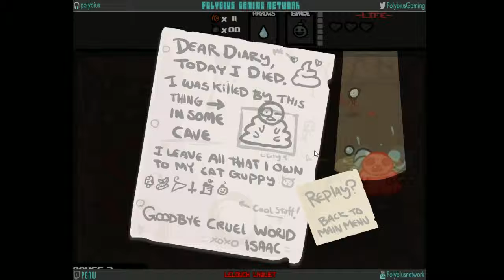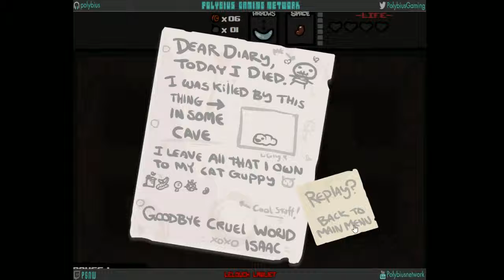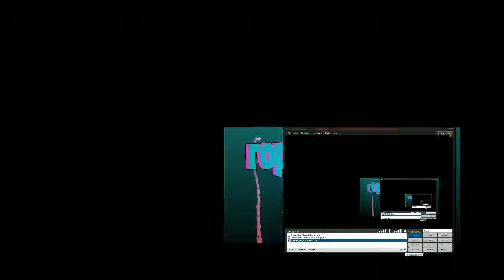Old PGNW Video